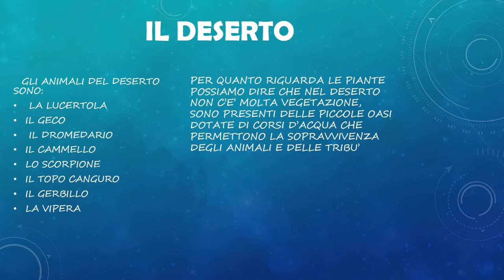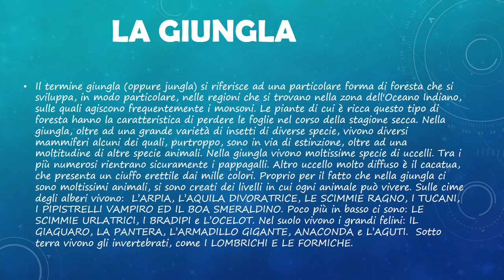Fasce della terra Sara S Chiara Sara M